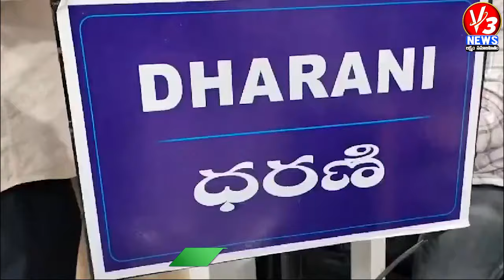ప్రజావాణి దరఖాస్తులను సత్వరమే పరిష్కరించాలి...........